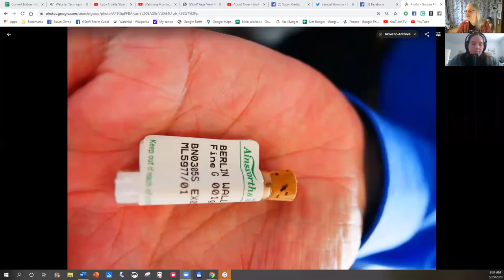In Conversation with Annika Harrison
In conversation with the newest co-host of the popular European Skeptic Podcast @espodcast_eu and member of GWUP and the GSoW editing team.